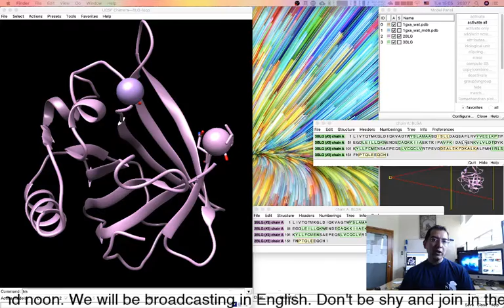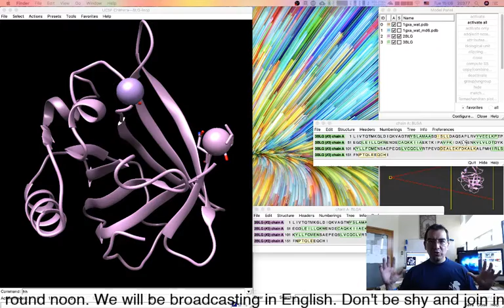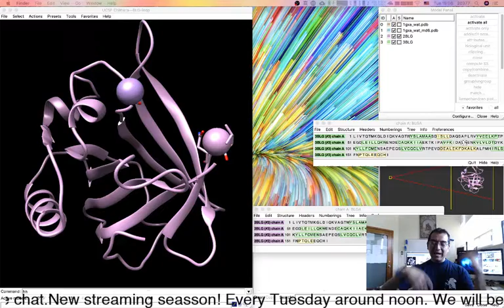We will be back soon.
Next July the second!